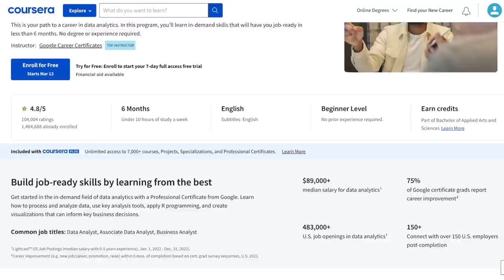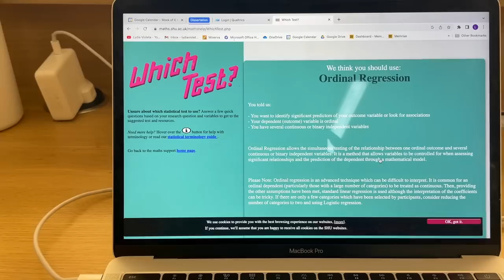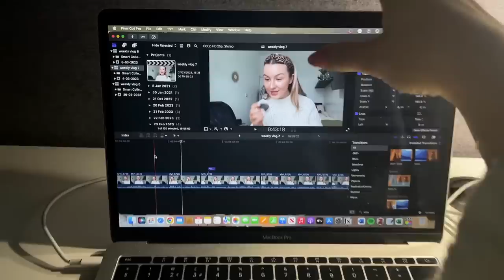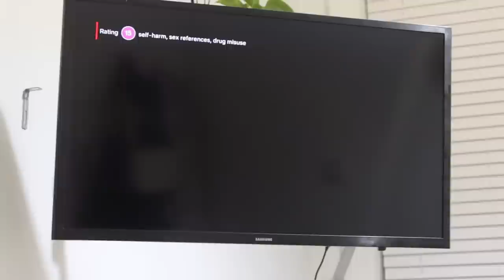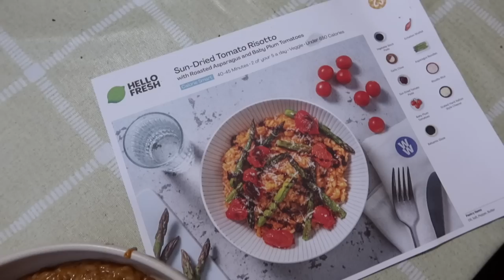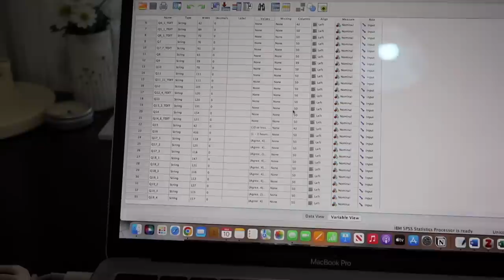productive uni diaries | scary public speaking, diss data analysis & a ballet! ad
LINKS:
Amazon storefront
The Edge Gym Leeds (gifted membership)
Morning skincare:
*Watermelon dew drops
*Vitamin C serum
*Eye cream
*Night cream
*Lip balm
Makeup:
*Flawless filter
*Setting powder
*Eyebrow pencil
*Eyebrow gel
*Everyday lipgloss
*Everyday lipstick
*Setting spray
Scent:
*Body spray
Haircare:
*Everyday shampoo
*Detox shampoo
*Purple shampoo
*Everyday conditioner
*Leave in conditioner
*Hair oil
*Hair mask
*For slicking back hair
Outfits:
*New Balance trainers
*Black puffer coat
*Green zip up
*Grey hoodie
Bedroom:
*Sunrise alarm clock
*White water bottle
*Fern bedding
*Green pillows